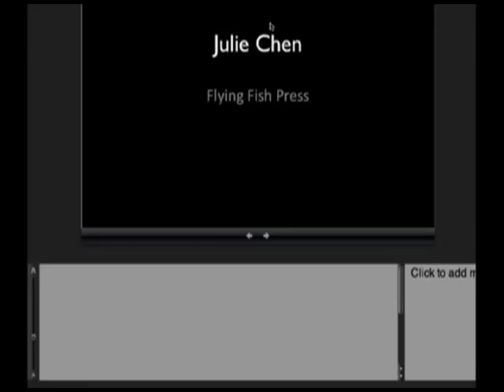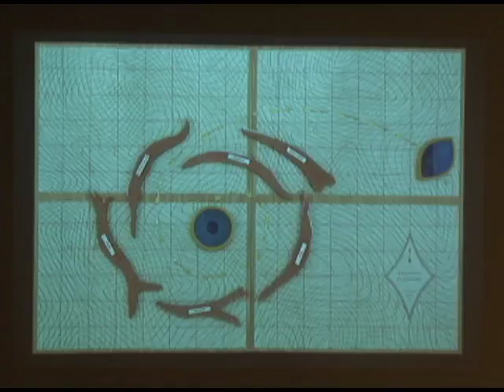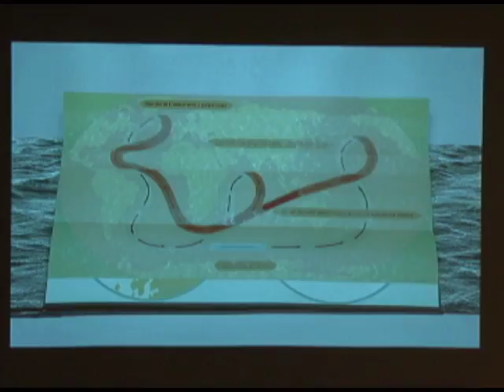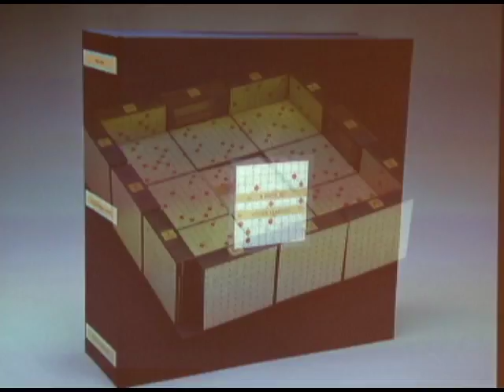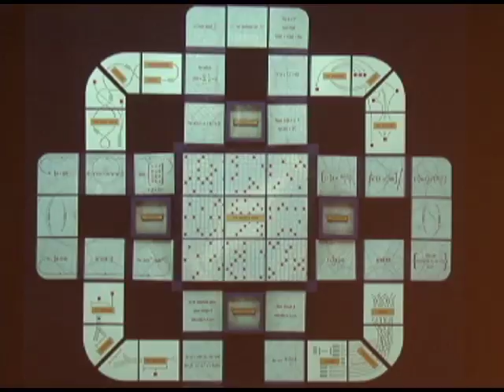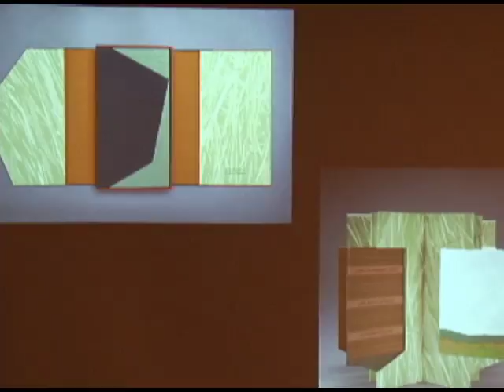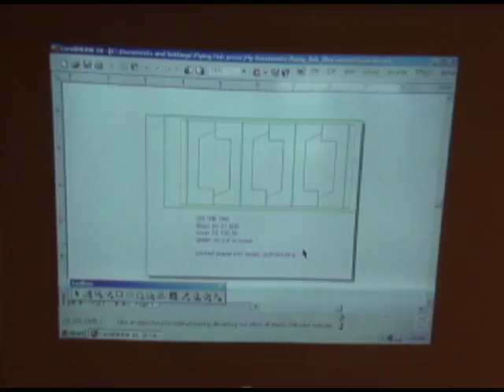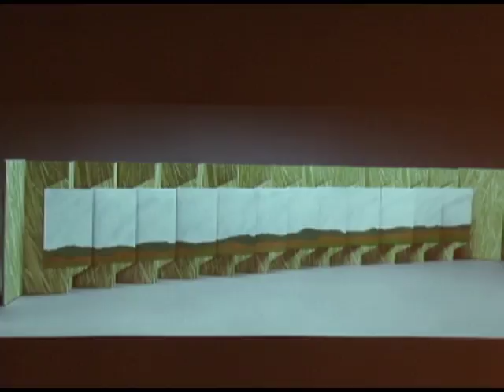Meet the Makers -Time: Julie Chen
Open Make is a monthly program at the Exploratorium, in collaboration with Make Magazine and Pixar Animation Studios, to highlight the tools, techniques, and ingenuity of local makers. As part of this program, makers from the Bay Area will be highlighted to share their work with the public, and Dale Dougherty, founder and editor of Make Magazine will interview Featured Makers in the McBean theater.